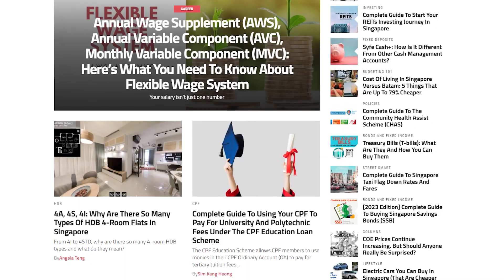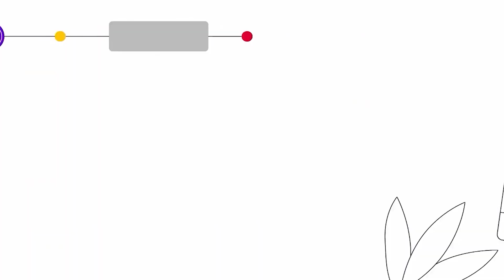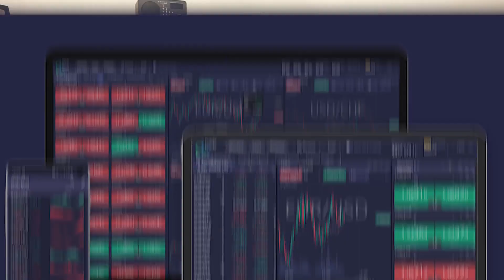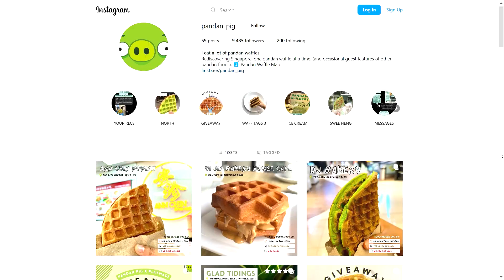Smart Money Secrets: How to Spot Reliable Financial Info Online [Chills W TFC 122 ft Dollars&Sense]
Smart Money Secrets: Easy Tricks to Spot Reliable Financial Info Online. I hear you, looking for financial information online is so difficult. With “gurus” telling you to this and influencers telling you to do the complete opposite, it’s hard for someone to start their financial journey when there are not a lot of good sources of accurate info. Luckily, Timothy from Dollard and Sense SG, whose been financial blogging for 10 years, is here to share some tips and tricks to discerning financial information online!

Discover more from the team at The Financial Coconut (including all our other shows) @

The Financial Coconut Podcast is a personal finance platform based in Singapore. Our goal is to educate and provide easy-to-understand information about personal finance topics such as budgeting, investing, retirement planning etc. We believe that personal finance is different for every individual and we aim to provide different perspectives to trigger our audience into paving their own unique path towards their financial goal.

Did you have problems looking for financial information online before listening to this? What were some questions that you finally found the answer to?

00:00 Intro
01:09  What does saying the right thing mean in the finance space?
04:10  How can people trust Dollars and Sense?
08:34  What Happens If You Don't Agree With Your Editorial?
11:20  How is that change in terms of consumer experience?
15:07  How do people come in to discern all these information?
17:25  What about ILPs?
23:17  How can people trust you when a post is sponsored?
29:08  How can consumers determine if a piece of content is holistic and aligns with their viewpoint?
32:16  What is an example of something you released that didnt age well?
45:14  What content has aged well over the past decade as your goals evolved?
49:30  What is the meaning of "hope people could do it independently"?
54:28  Any final thoughts to share about consuming content and trying to discern information in this world?
58:23  Any finals words from your experiences to tell the aspiring writers?

The Financial Coconut started out as a reaction to online fake gurus who are propagating over simplified get rich quick programs. A Podcast that grew out of a desire to share best practices regarding personal finance turned into a network of content championing this idea of “Creating a life you love, while managing your finances well”.